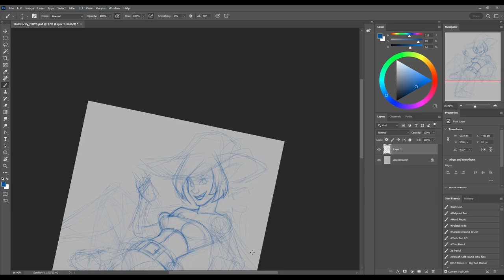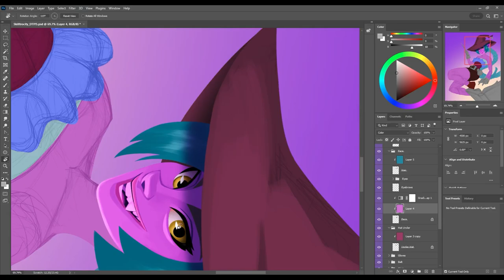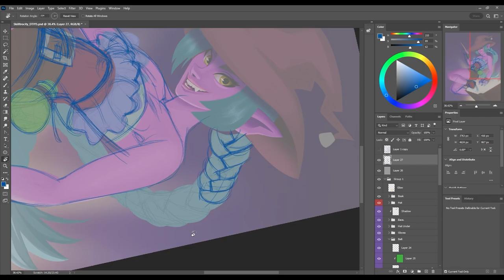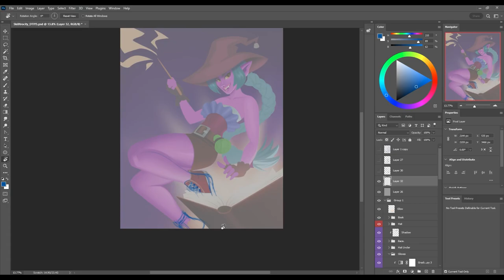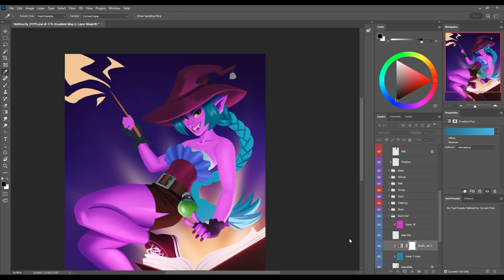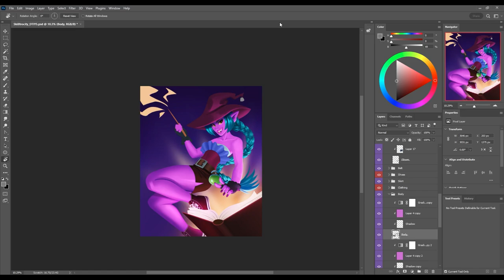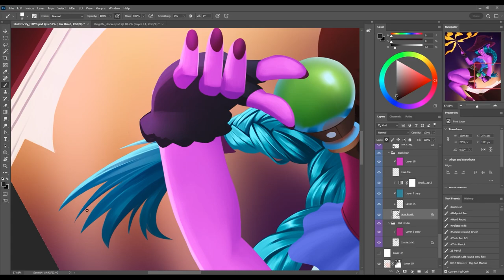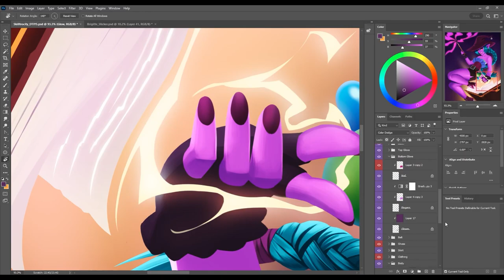Witch Girl Painting Timelapse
Timelapse of my witch girl painting, which was a Draw This In Your Style hosted by Skilltrocity on Instagram. Check out their work below.